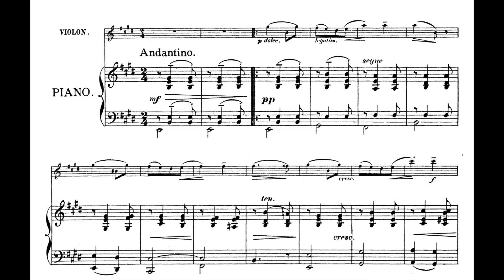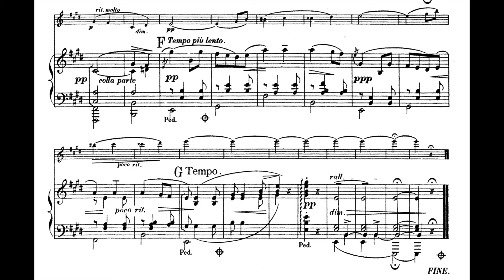Elgar - Salut d'Amour (piano accompaniment)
Edward Elgar - Salut d'Amour, Op. 12 (00:00)
00:04 Beginning
00:27 Second time (4 bars before)
00:54 A (4 bars before)
01:35 C (4 bars before)
02:31 F (2 bars before)

Malika Daulet, piano